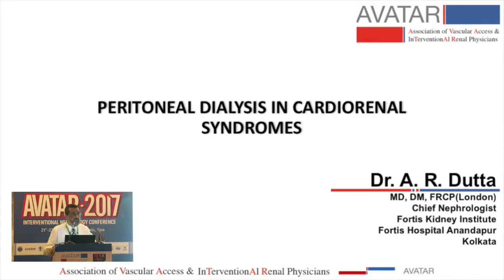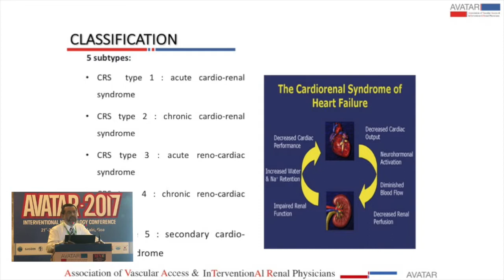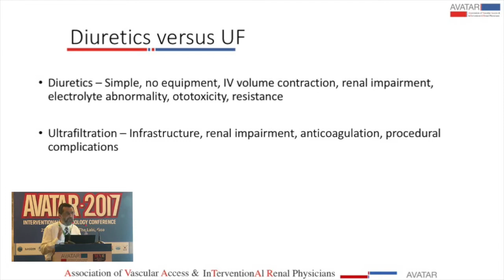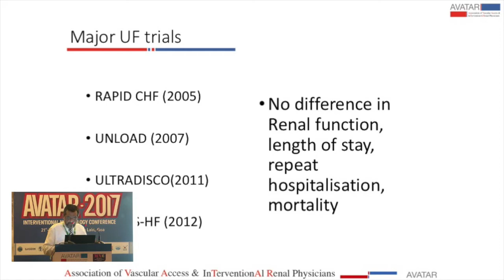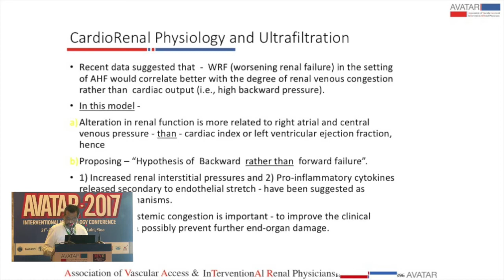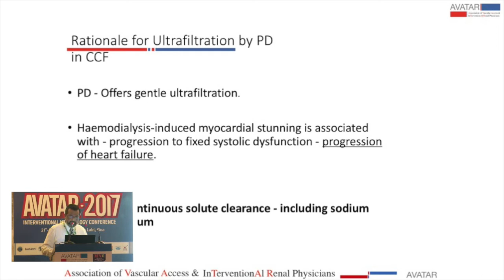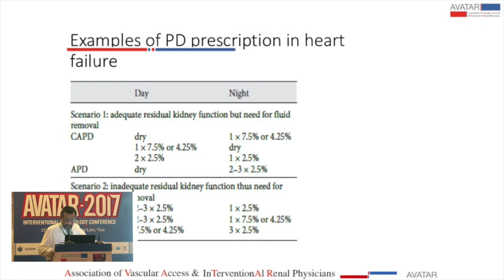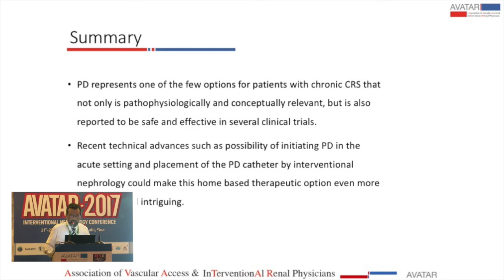PD in Cardiorenal Syndrome | AVATAR 2017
PD in Cardiorenal Syndrome - Dr. Arup Dutta